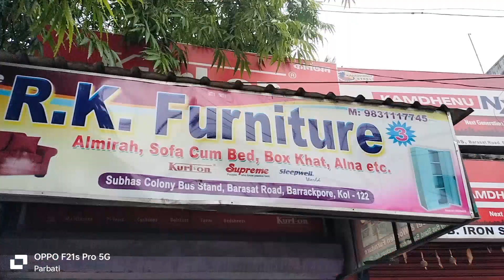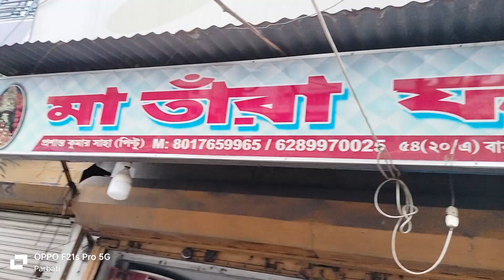আজ বাজারে গিয়ে কি কি কিনলাম,এবং কি কি বাজার করলাম?